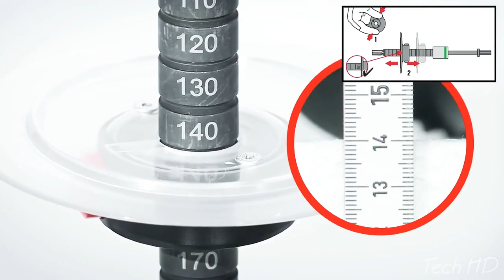Most unseen Construction Inventions And Instruments that are on next level